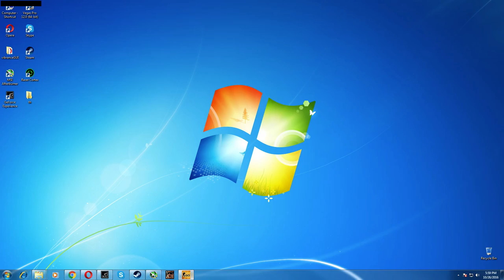CS:GO - Full competitive match #8